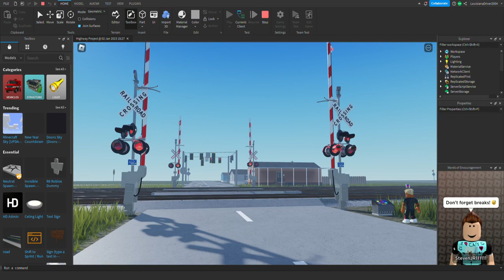Railroad Crossing #6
Another sneak peak of another railroad crossing project.